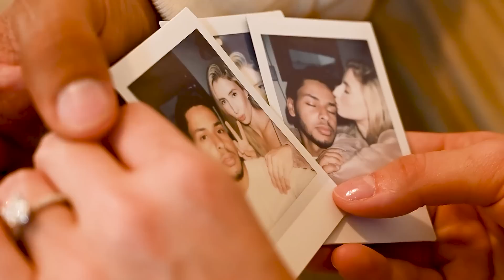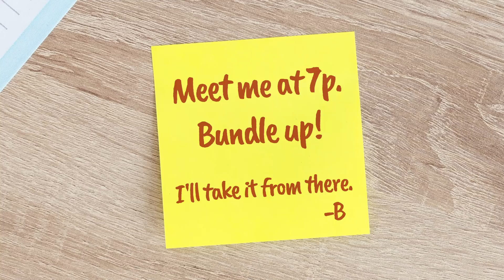The Perfect Holiday Gift (wink, wink 😉)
Trying to nail the perfect gift this holiday season? Here are some tips I guarantee you haven't thought of. In this video, I break down exactly how to wow any woman with a present she'll never forget... And I have a special announcement at the end - my gift to you ;) 💖Gift the Romantic Bundle💖 (The bundle is closed but you can still purchase Epic Lovers and Epic Communication separately)

00:00 Start
02:40 Make her feel invested in
04:30 Consider her Love Language
06:10 Longevity
07:10 The element of surprise
08:50 Specific to her
10:00 The Caitlin V recommended gift 💖